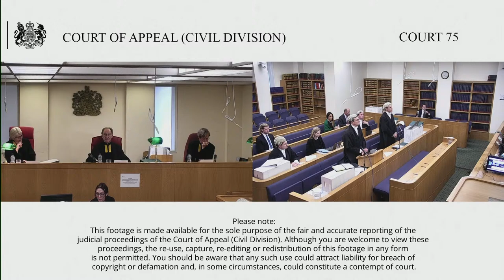Brake & ors (claimants/appellants) v The Chedington Court Estate Ltd (defendant/respondent)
By appellant’s notice filed on 17 March 2022, the claimants below appeal the order of HHJ Paul Matthews, sitting as a deputy High Court Judge, dated 3 March 2022, whereby he ordered that the claim be dismissed and made consequential orders.

This was the trial of a claim for delivery up of possession of West Axnoller Cottage (‘the Cottage’), an injunction and various declarations as to the status of the parties in relation to the cottage, delivery up of certain chattels in the cottage and an inquiry as to damages. The claimants claimed to have been unlawfully evicted from the cottage by the defendant on 18 January 2019.